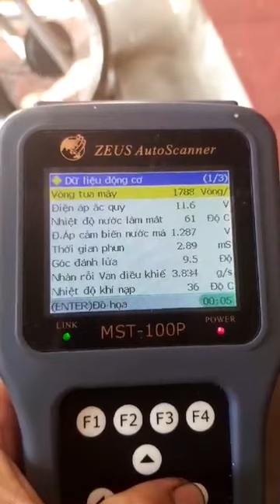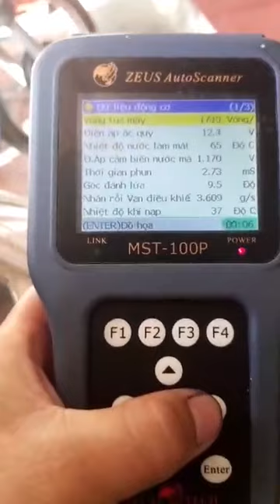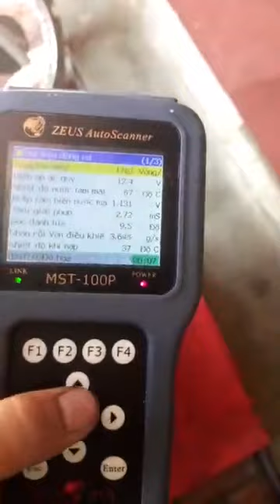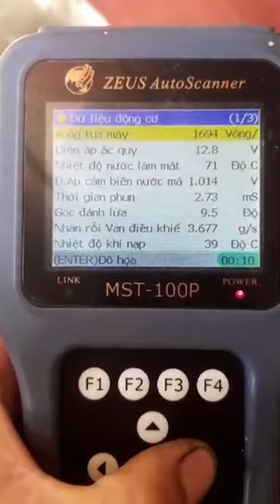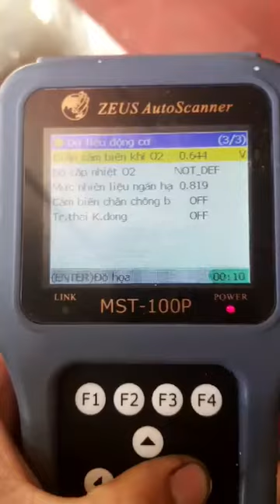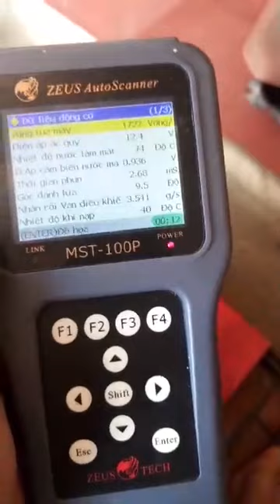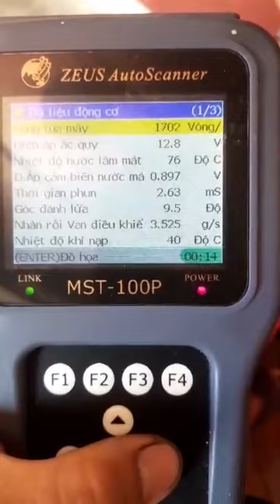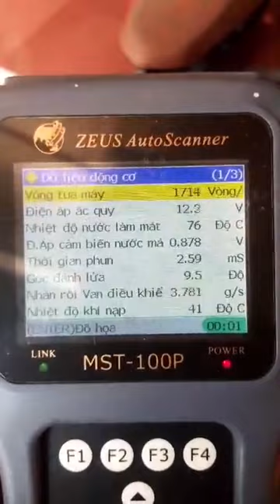Xe AB phân tích thông số trên máy chẩn đoán lỗi